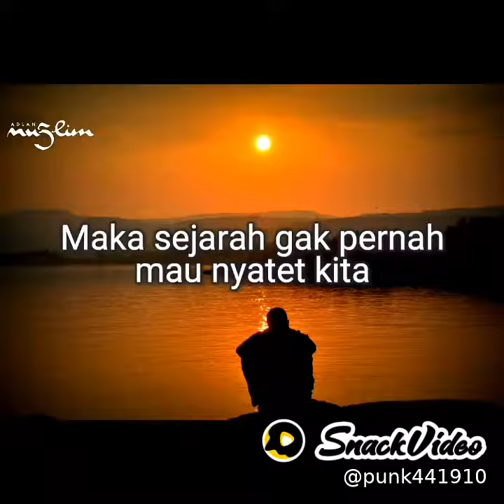SUBHANALLAH... Inilah siksaan Bilal ketika mmpertahnkan islam